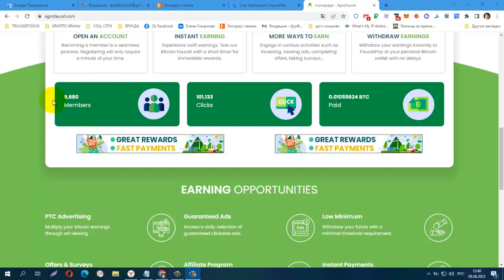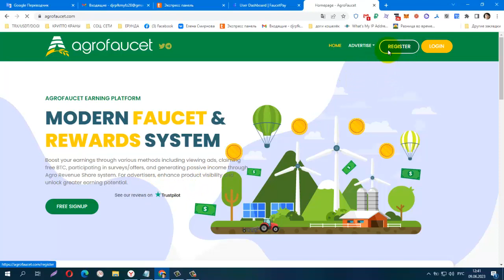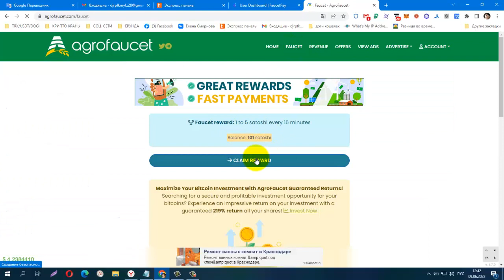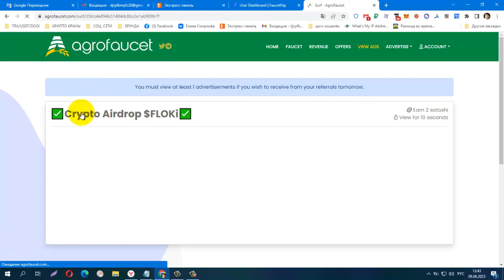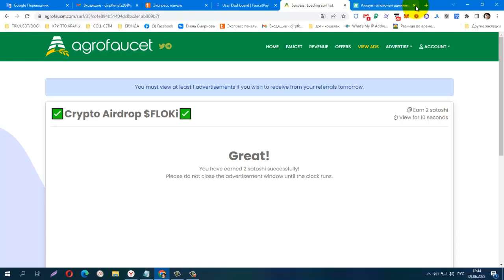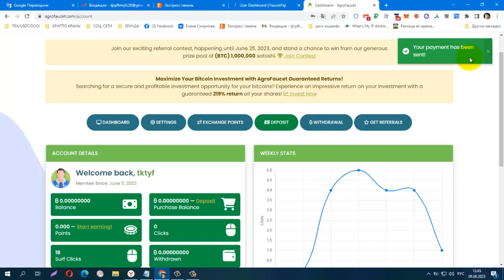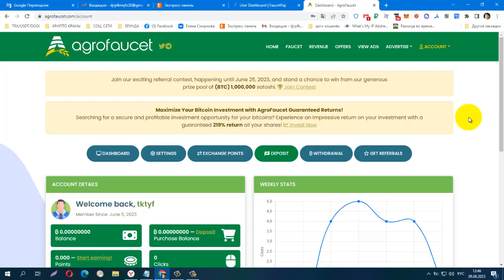БЕЗ ВЛОЖЕНИЙ! Платит! NEW BITCOIN BUX ,КРАН AGROFAUCET, мин вывод от 100 sat на FaucetPay